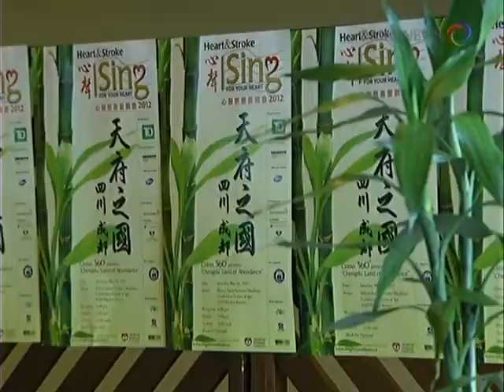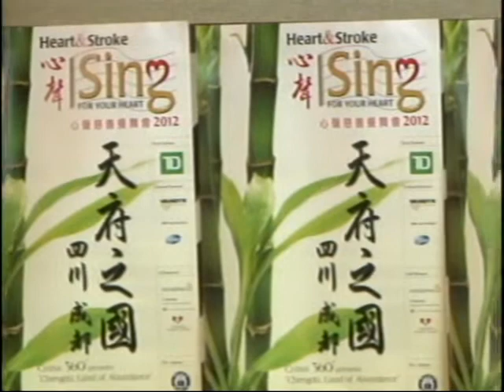Winnie Yu's Outreach Program - 2012 Heart & Stroke Gala [心聲慈善餐舞會] Press Conference TV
2012心聲慈善餐舞會將於五月廾六日星期六於萬錦市Hilton Suite Hotel 舉行，隆重呈現天府之國，四川成都。特色主題加上精彩演出為心臟及中風基金會籌款。大會今年再次邀請享譽社區的 [慈善舞后] Winnie Yu及其團隊為表演嘉賓，Winnie 將替大會新編排多隻排舞，作首次演出 。
余瑞心排舞團隊去年為「心聲慈善餐舞會」表演並籌得善款加幣1萬元﹐排舞團隊在今年的晚宴上﹐繼續作慈善排舞表演﹐希望為大會籌得更多善款。「積善之家, 必有餘慶」
懇誚各界大力支持﹐共襄善舉 。
TORONTO, 8MAY2012— 由心臟及中風基金會華人分會主辦記者招待會，於5月8日假萬錦市Hilton Suite Hotel 舉行。